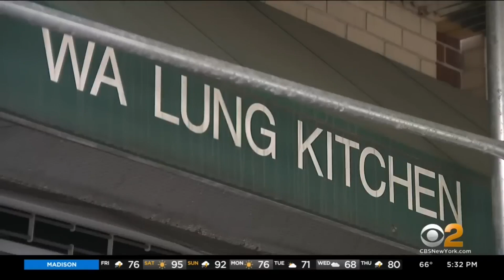NYC COUPLE SHOT THEN BURNED TO DEATH IN NEW YORK GANG WAR RETALIATION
A young couple murdered in New York was reportedly caught in a gang war between two groups sparked by a stolen purse.

Jesse Parrilla, 22, and Nikki Huang, 23, were found dead inside a burning car on Shore Road last Monday.

They were allegedly killed by members of Manhattan’s Down the Hill gang, reported the New York Post citing New York police department sources.

The shootings appeared to have erupted after Huang called her gangster friends in the rival Up the Hill gang, informing them that the rival crew mugged her last Sunday and stole her handbag.

Immersed in a turf war for years, the gang reportedly did not let the complaint pass. On Sunday began the first in a series of shootings that led to the gunning down of Brandon Atkinson, identified as a 39-year-old member of the Down the Hill gang, in New York’s Alphabet City neighborhood.

Rushed to Bellevue hospital, he was later pronounced dead, reported the Post, citing sources.

In the alleged retaliatory shooting, two members of the Up the Hill group were shot and wounded.

Police told the Post the gang then went after Huang by forcing her to call her friend from the Up the Hill gang at gunpoint and leave his house in Queens so they could get their revenge.

Maurice Sullivan, 27, was shot around 2.20am on Monday when he was taking out the trash.

The alleged revenge killing culminated with the murder of Huang and her friend Parilla, who were driven near Bronx golf course and shot in the car owned by Parilla’s mother that was later set ablaze, reported the outlet.

Investigators believe Parilla, a former college basketball player at upstate Genesee Community College, was allegedly only giving Huang a ride and had no involvement in the gang war.

“Right now it looks like he was in the wrong place at the wrong time,” one Manhattan police officer was quoted as saying. “He has no criminal record. It looks like he was just hanging out with Nikki.”